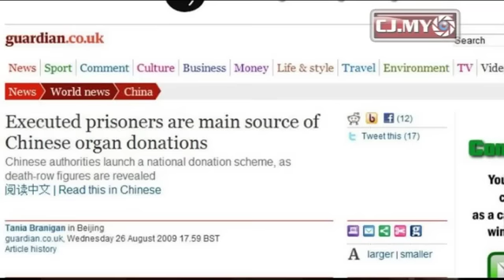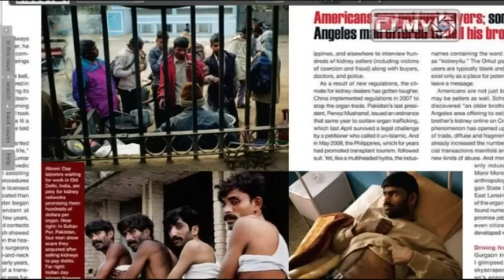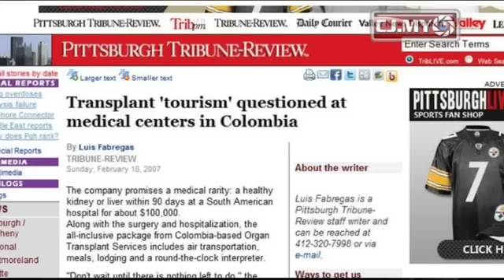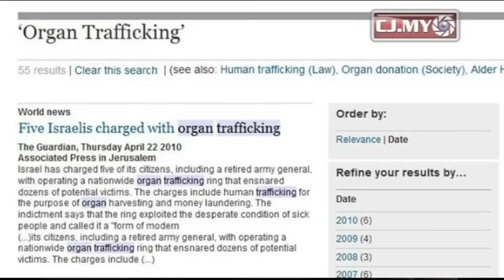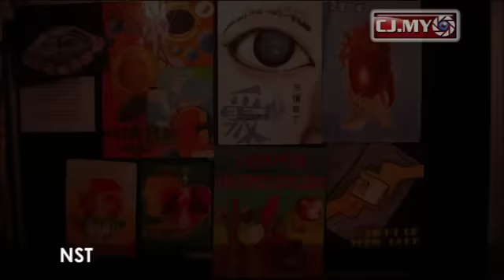Human organ trafficking & transplant tourism.mp4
Organ transplantation, one of the medical miracles of the 20th century has prolonged and improved the lives of hundreds of thousands of patients worldwide.

Yet these accomplishments have been tarnished by numerous reports of trafficking in human beings who are used as sources of organs and of patient-tourists from rich countires who travel abroad to purchase organs from poor people.

In this video, Professor Francis Delmonico, from Harvard University discusses the issues of organ commercialism, which targets vulnerable populations (such as illiterate and impoverished persons, undocumented immigrants, prisoners and  political or economic refugees).

As a consequence of the increasing ease of Internet communications and the willingness of patients in rich countries to travel and purchase organs, organ trafficking and transplant tourism have grown into a problem of global magnitude.

Professor Francis Dolmenico was speaking the forum organised by the Malaysian Society of Transplantation on 9th July 2010 at the Dorset Hotel in Subang Jaya.